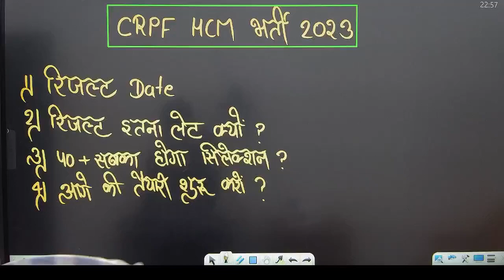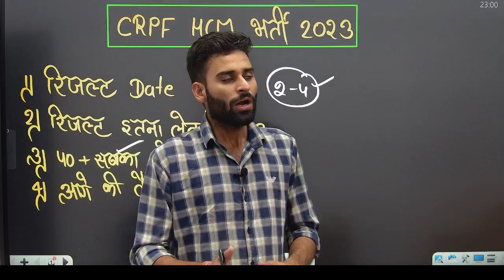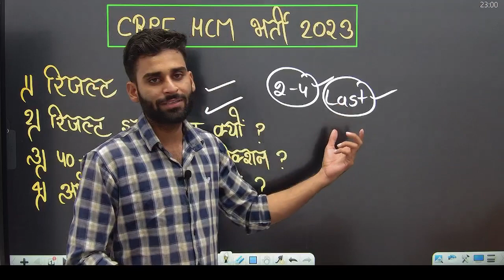CRPF HCM Result Date 2023 | CRPF HCM 2023 Ka Result Kab Aayega | CRPF HCM & ASI Joining Date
CRPF HCM Result Date 2023 | CRPF HCM 2023 Ka Result Kab Aayega | CRPF HCM & ASI Post Increase

CRPF HCM Result Date 2023 | CRPF HCM 2023 Ka Result Kab Aayega | CRPF HCM & ASI Written Exam Result

crpf hcm result kab aayga, crpf hcm result notice,  crpf hcm result out, crpf hcm result date,   crpf result date, crpf hcm,
crpf_result_date, crpf_hcm_result_date, crpf_hcm_result, crpf_result,

What is the pattern of CRPF head constable ministerial exam 2023?
What is the cut off for CISF HCM previous year?

CRPF Head Constable Ministerial total marks
CRPF Head Constable Ministerial Cut off 2021
CRPF HCM Cut off 2019
CRPF total marks